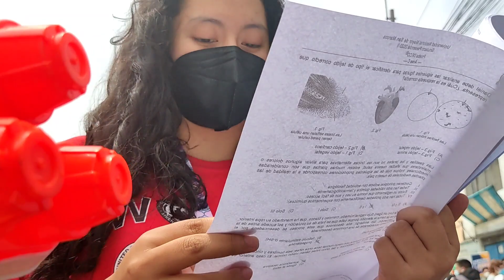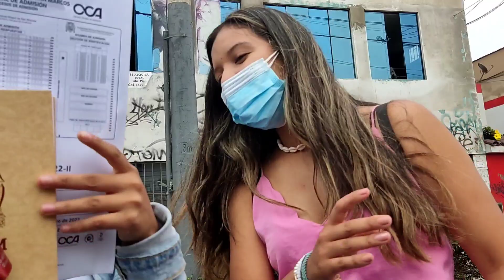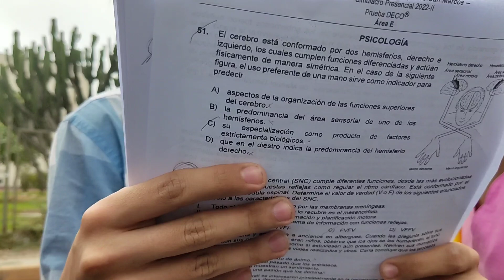SI RESPONDES MAL TE MOJAMOS / SIMULACRO EXAMEN DE ADMISIÓN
Team confesiones
Pan con Lechecita